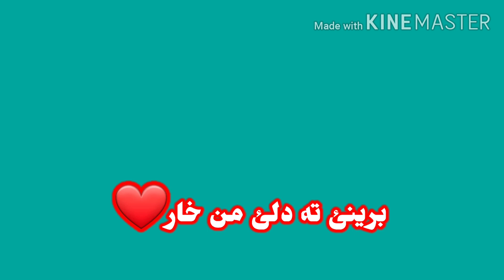خوشترين كرومات كوردي چافه رئ مام تا بو ئیفار2020